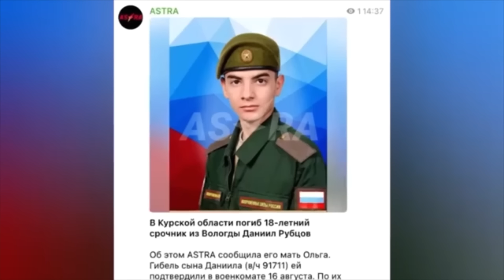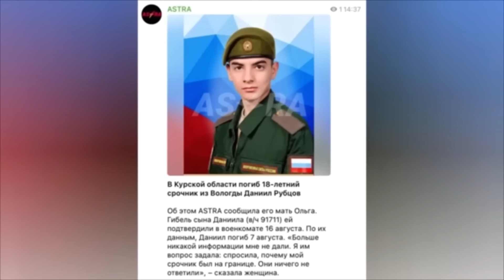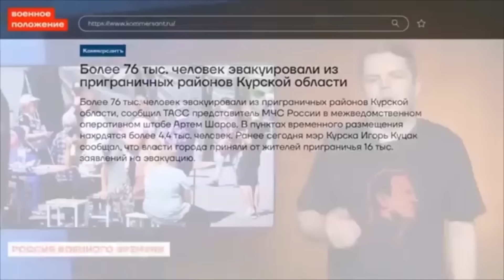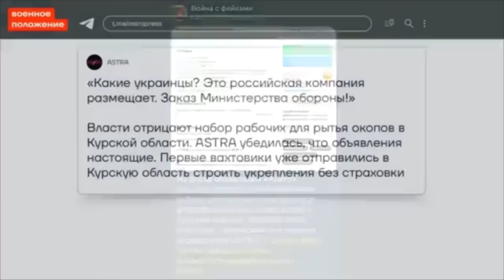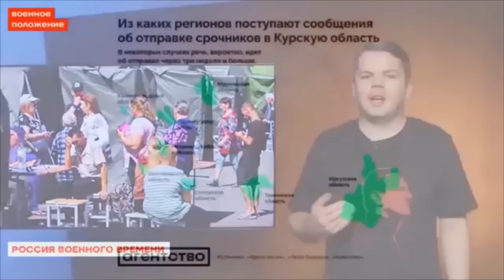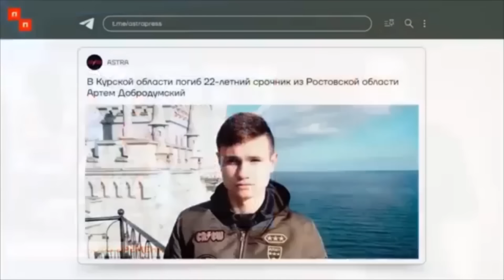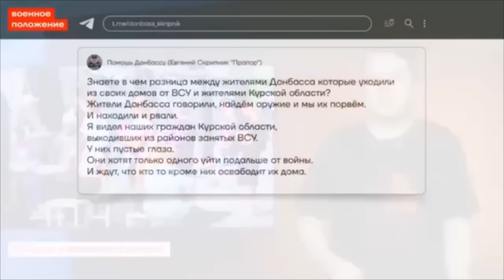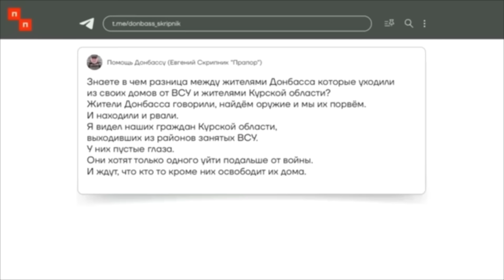КРЕМЛЬ ДОИГРАЛСЯ! ПРОРЫВ ВСУ УЖЕ НЕ ОСТАНОВИТЬ!